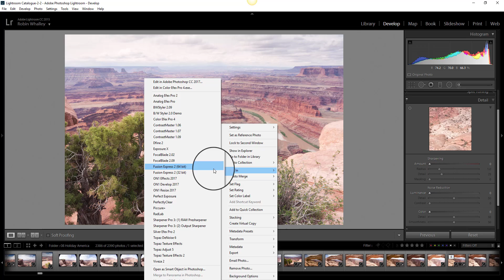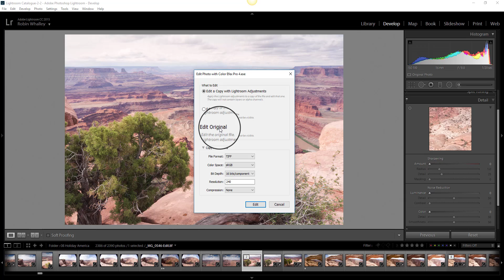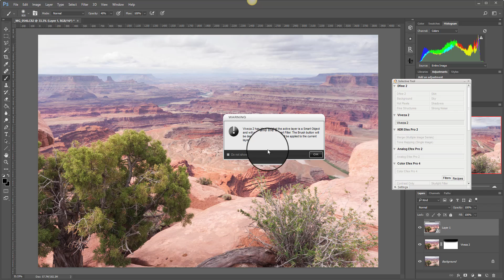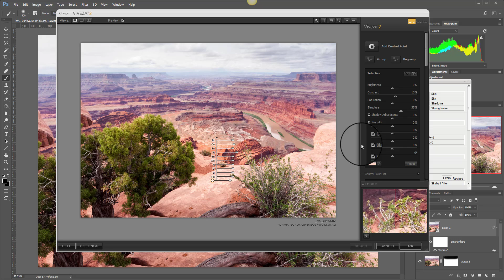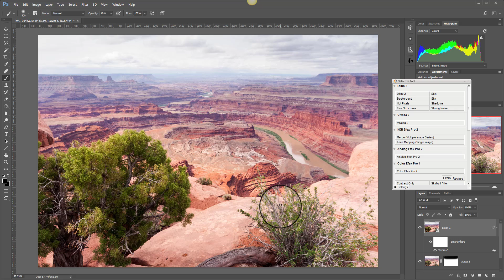Using the Nik Collection with Photoshop - Nik Workflow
I was recently asked why I always go to Photoshop when working with the Nik Collection. This video explains four reasons why.